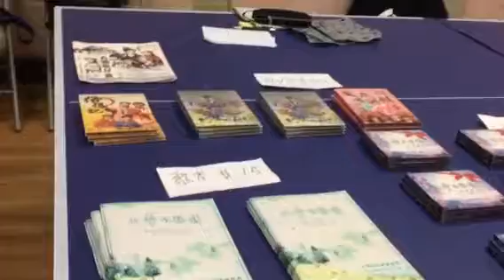台灣歌仔戲班劇團9/1在台灣會館演唱「台灣故事歌」